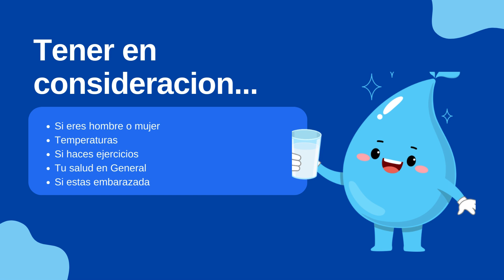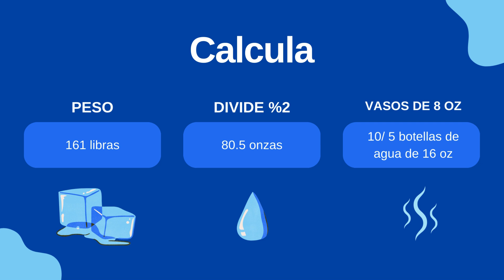Cuanta agua debo tomar?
Todo dependera de factores como:
si eres hombre o mujer
temperaturas
si haces o no ejercicios
si estas embarazada